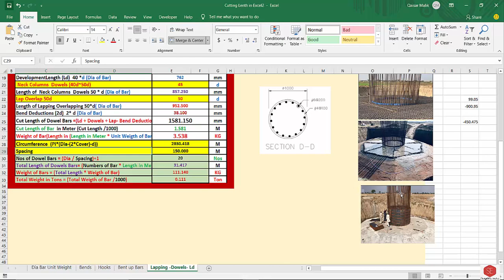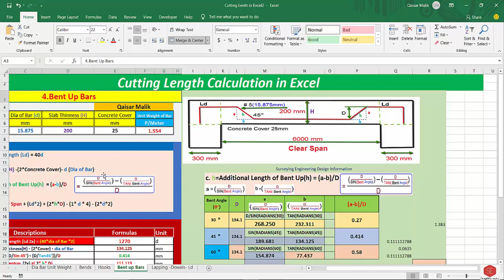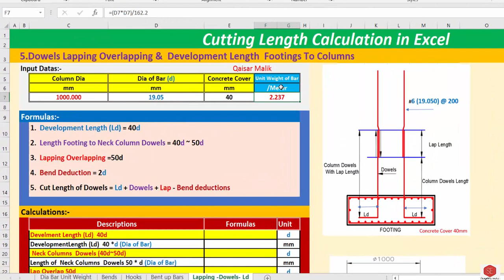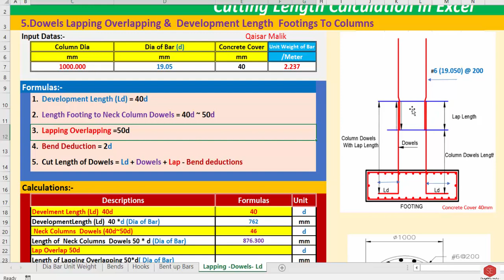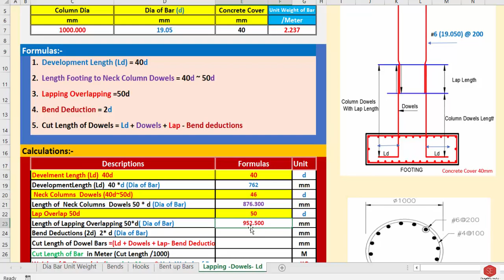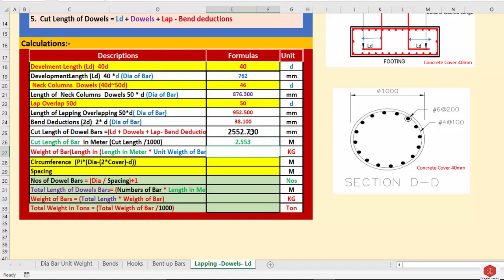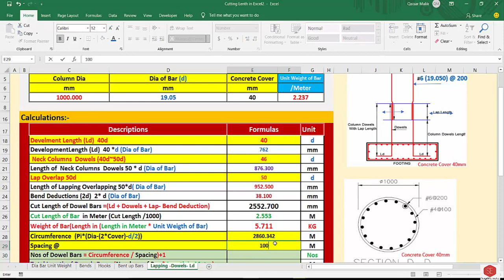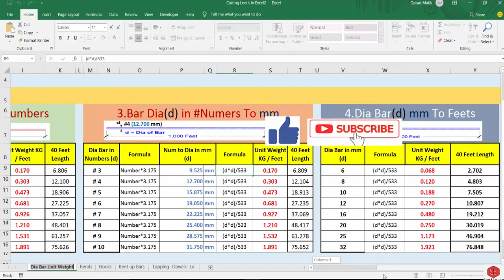Columns Dowels Lap & Development Length . Calculations In Excel.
other useful Steel Bars Calculations Videos